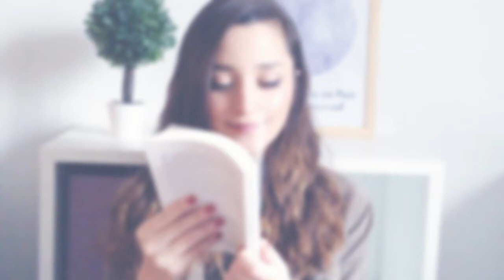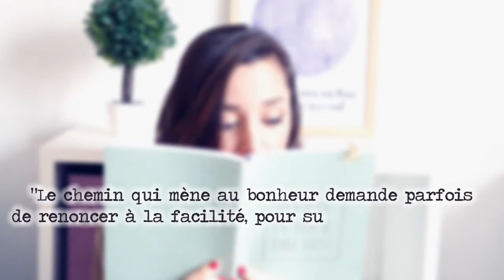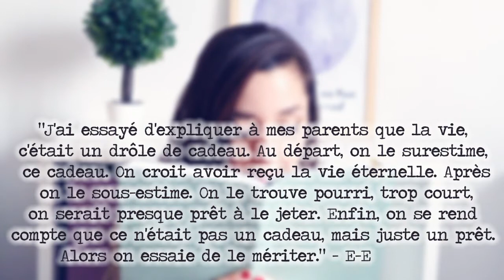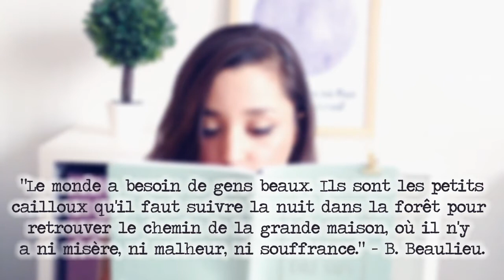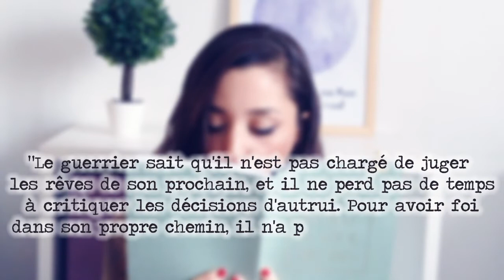LECTURES DE JANVIER 2018 | Romans et contes philosophiques. 📖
Qu'ai-je lu ce mois-ci ? 5 romans qui parlent du sens de la vie et de la connaissance de soi. ♡

☀️ Musique d'intro : End, Jeremy Zucker.
🌙 Musique d'outro : Le vol des cygnes, Laurent Lamarca.

QUI SUIS-JE ? Laura, 22 ans. Passionnée de développement personnel et débutante au ukulélé, je partage sur ma chaîne ce que j'aime, mes coups de cœur musique, films et séries; ce qui pourrait vous inspirer ou vous aider dans votre quête du bonheur. 🖤